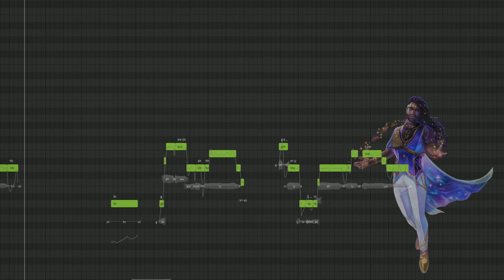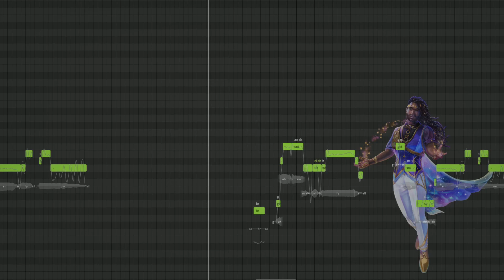【Asterian】 Why Don't You Do Right?【Synth V】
finally an Asterian cover. i have had quite a few, i just havent made videos for them.

original vsqx by Ariotsu,
tuned by me + synth v instant tuning
mix by me
version based on Peggy Lee and Amy Irving

this is Morry's Illusion's channel for vocal synth stuff.